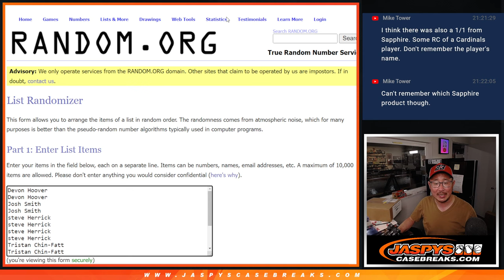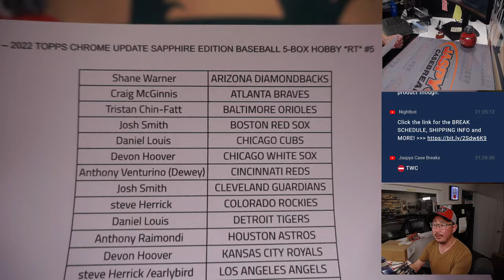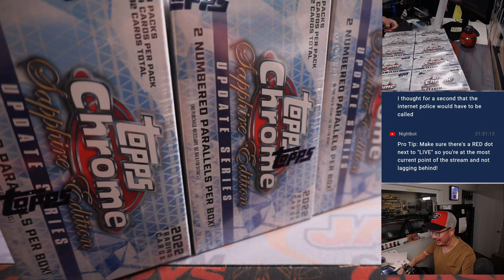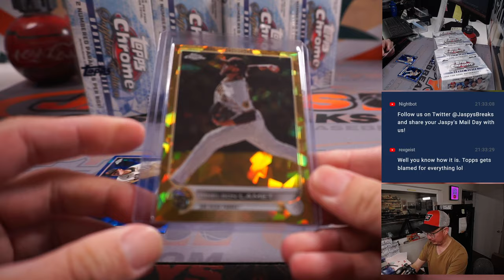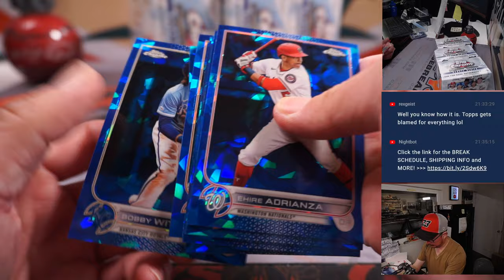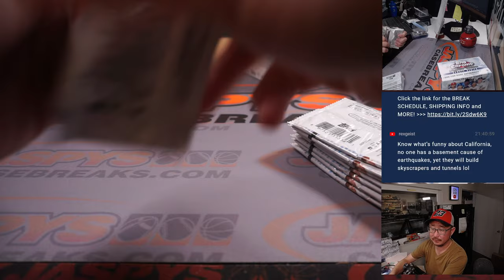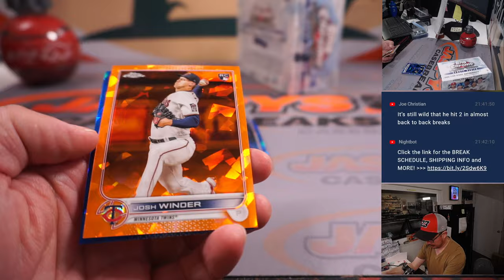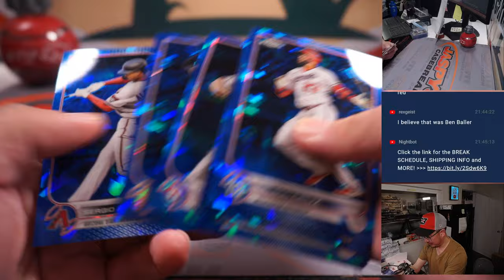Su, 02.19.23 -- 2022 TOPPS CHROME UPDATE SAPPHIRE EDITION BASEBALL 5-BOX HOBBY *RT* #5